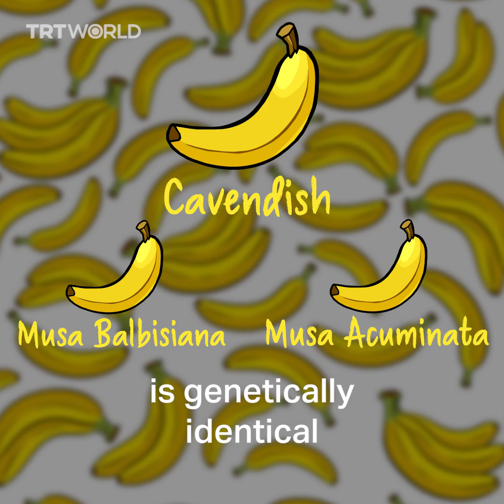Bananas could face extinction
The Panama disease destroyed banana plantations in Central and South America in the 1950s, and it is once again threatening the existence of the fruit.